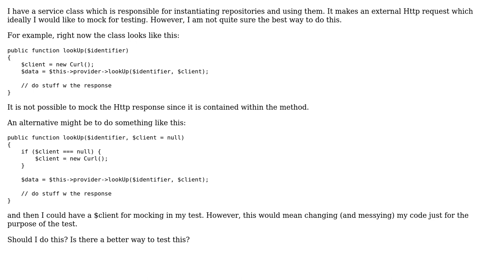Software Engineering: Should I have code that only exists for testing?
With thanks & praise to God, and with thanks to the many people who have made this project possible! | Content (except music & images) licensed under CC BY-SA | Music | Images & others | With thanks to user tam5 user sara user amon and the Stack Exchange Network Trademarks are property of their respective owners. You are responsible for your own actions.